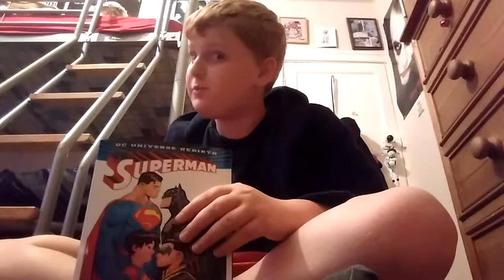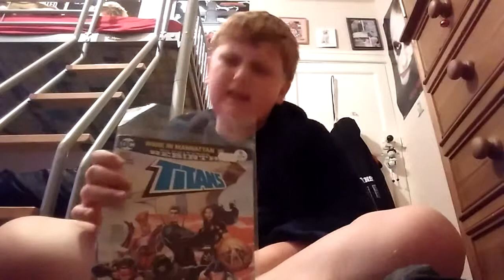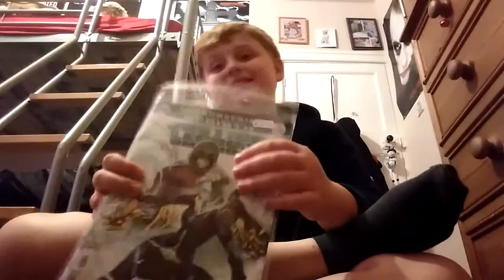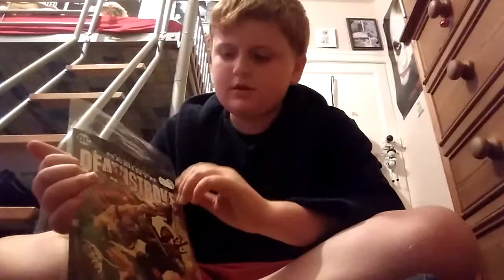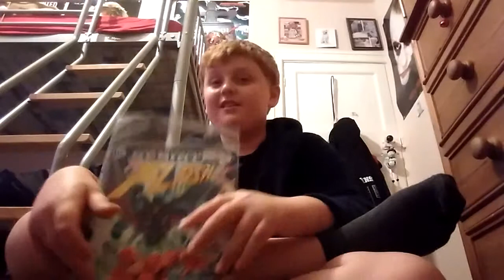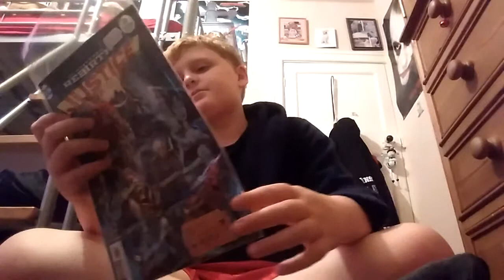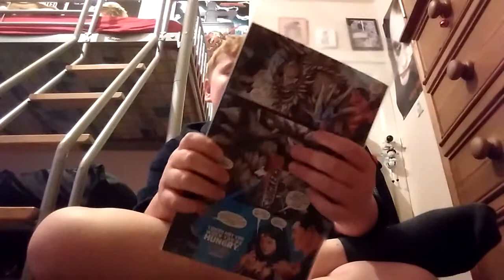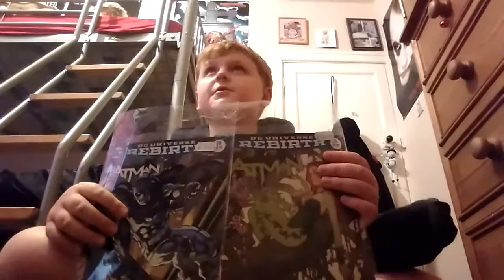DC Rebirth collection